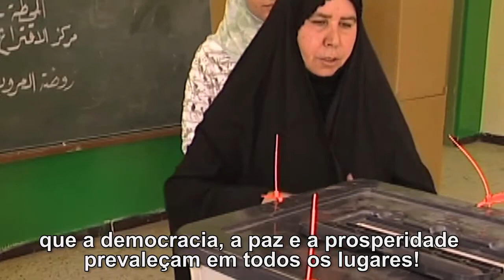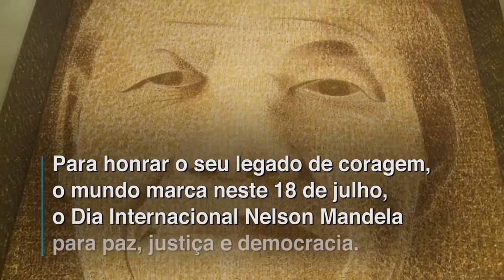Honrando o legado de coragem de Nelson Mandela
Em mensagem para o Dia Internacional Nelson Mandela, comemorado neste 18 de julho, o secretário-geral da ONU, António Guterres, afirmou que a trajetória e os ensinamentos do líder sul-africano são um exemplo contra o medo, o cinismo e a amargura.

Guterres defendeu que a melhor forma de lembrar o legado de ‘Madiba’ é por meio de ações em prol da paz e dos direitos humanos.

“Nelson Mandela foi conhecido como o prisioneiro 46664 por 18 anos. Mas ele nunca se tornou um prisioneiro do seu passado. Sentenciado a trabalho pesado e ao encarceramento em solitária em Robben Island, ele se ergueu do sofrimento e da falta de dignidade para levar seu país, e o nosso mundo, a dias melhores”, lembrou o chefe da ONU.

(Foto de capa: Nelson Mandela Foundation)